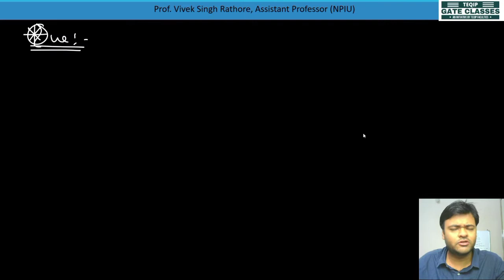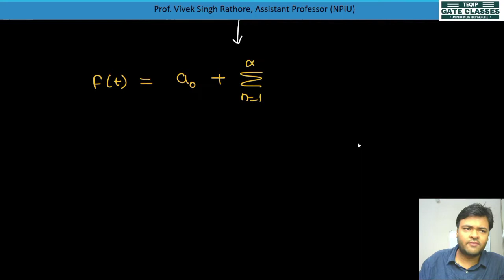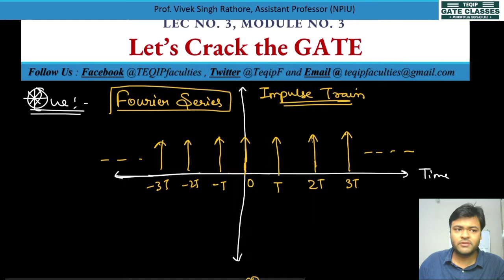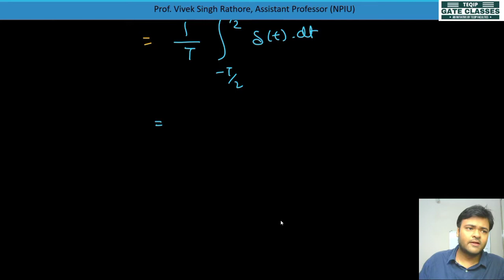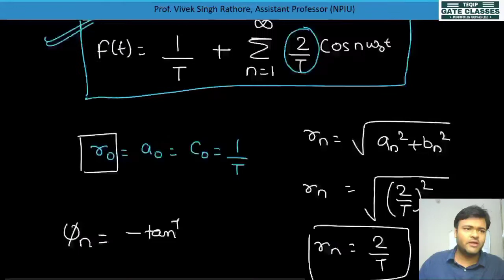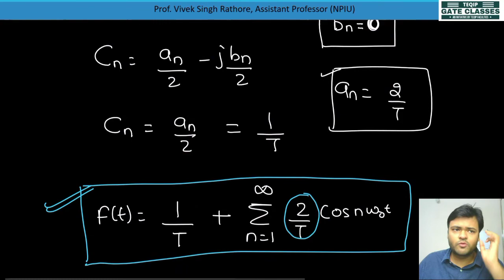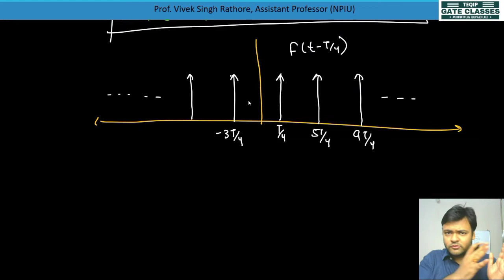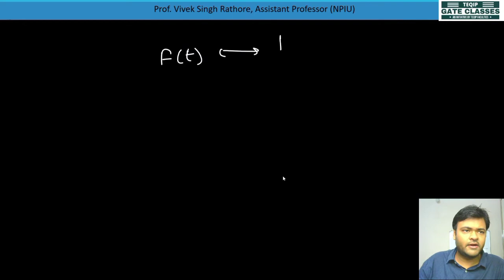Lec - 20 | ECE/EE | Signals & Systems by Vivek Sir | Let's Crack The GATE TEQIP_Faculties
In this video lecture we are going to learn Fourier series in which we will discuss about Fourier Series of Impulse Train, Time Shifting & Linearity Property of Fourier Series.

Prepare for your GATE2022 Exam with TEQIP Faculties on this YouTube Channel.

To join our Electronics and Communication Engineering Telegram group for Doubts and Discussions, click on the following

To join our Electrical Engineering Telegram group for Doubts and Discussions, click on the following

This Registration form is for MOCK TESTS for students who are interested for free GATE classes, "Let’s Crack the GATE" an initiative by TEQIP faculties.